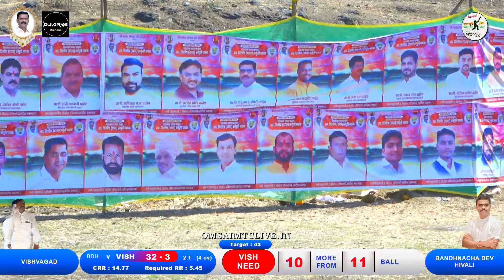VISHAVGAD VS BANDHNACHA DEV HIWALI MATCH, स्व. दिलीप (दादा) स्मृती चषक